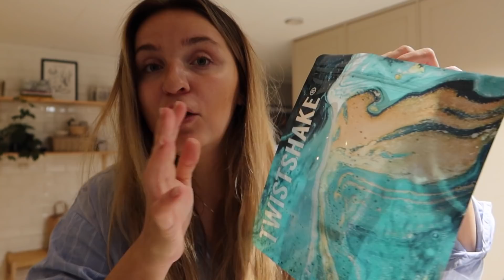VLOGG 324 - ORGANISERAR MERA & SNEAKPEAK PÅ SALONGEN *OMG*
Jag tror inte ni fattar hur j kla taggad jag är på salongen och att äntligen få visa er hela helheten sedan, åååhhhh ggaaaah! HOPPAS NI ÄR LIKA TAGGADE.
OCH, skulle så så så gärna vilja veta, om ni skulle få önska EN produkt som ni skulle vilja ha som jag tar fram, vad är det då? Torrschamp? Olja? Merch? Hoodie? pleaze let a girl know! love you.

 - Stolt Vitamin Well ambassadör @vitaminwellsverige -
Glöm inte att följa mig på instagram också - @mimihoglin
Och vill ni boka tid hos oss på YOUMEOUI klicka in på denna länk

Xx